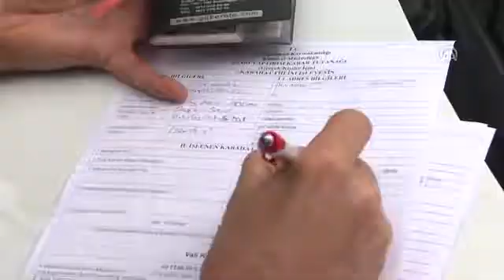20190925 3 38395608 47904484 Web